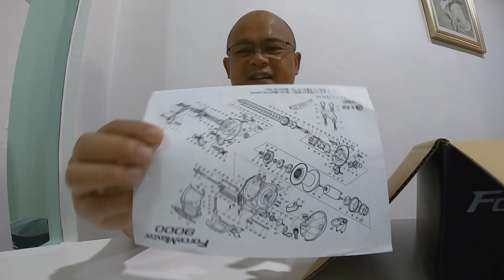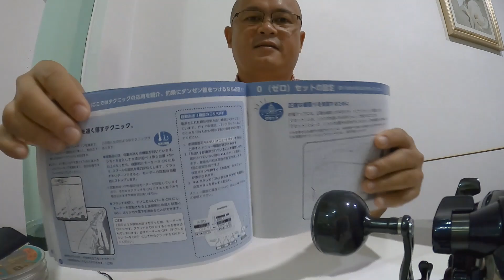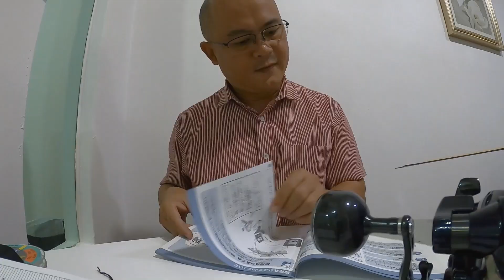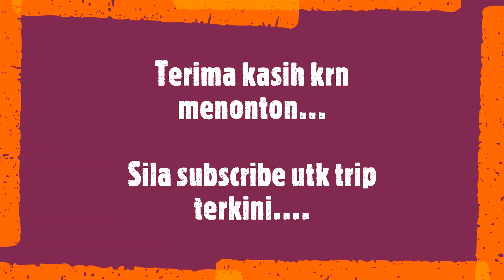Unbox Shimano Electric Reel Forcemaster 9000 | Vlog 23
Salam fish on dan selamat datang ke vlog KFA. Video kali ini kita unbox electric reel Shimano Forcemaster 9000 dan melihat specs yang ada. Semoga terhibur!

(Welcome to KFA vlog. In this video, we unbox Shimano electric reel Forcemaster 9000 and look at some of its specs. Enjoy!)

Camera : GoPro 8, Samsung S7